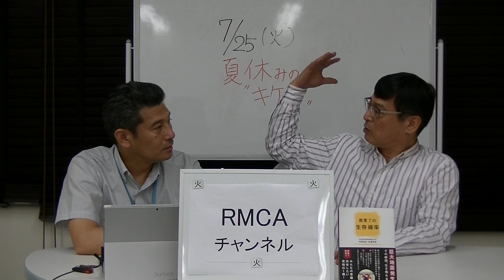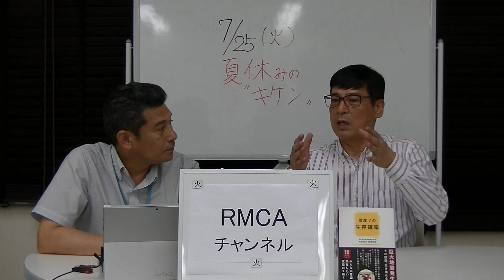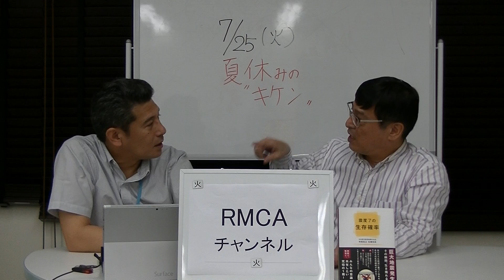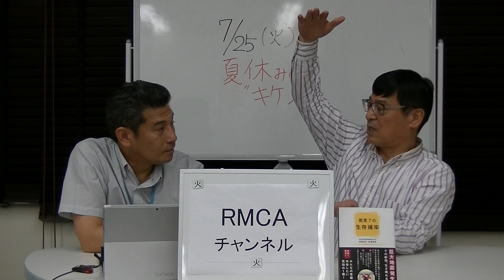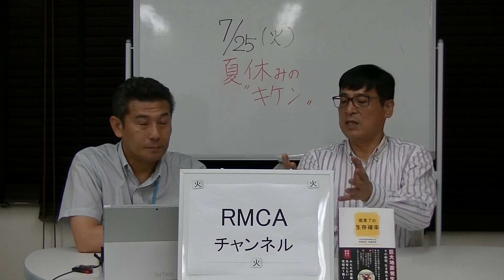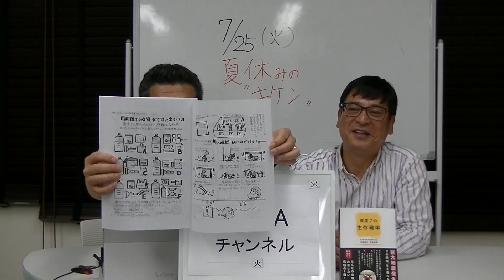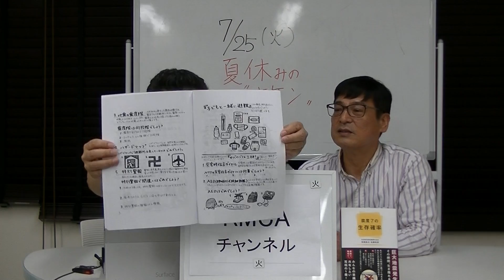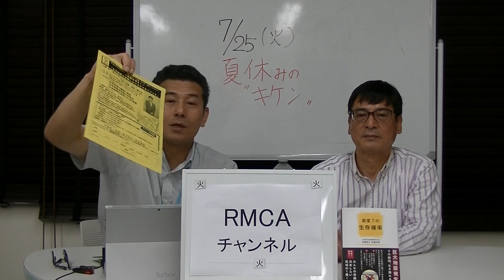『夏休みのキケン』について 20170725 #4 第4回RMCAチャンネル 最新のリスク情報をお届け！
司会・事務局長　相馬清隆氏
解説・一般社団法人日本防災振興中央会　仲西宏之氏

‹本日の内容›

＊今週のリスク情報
　『自民　二階幹事長　日本が防災分野で主導的役割』

＊本日のテーマ　「防災の基本」解説

～夏休みの危険～

＊直近講座・セミナーのご案内

8月2日（水）第７８回東京オープンセミナー
１８：３０－２０：００

～企業を守る！～
「生命保険を活用したリスクマネジメント」
‹主なセミナー内容›
・生命保険の種類と機能
・生命保険活用時の注意点
・生命保険を活用したRM事例

仲西代表理事著作案内
『震度7の生存確率』